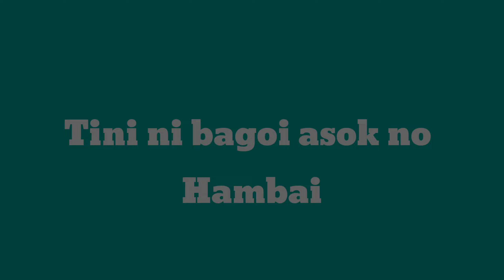Visited jhum (huk) || With brother|| asit debbarma official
Hambai